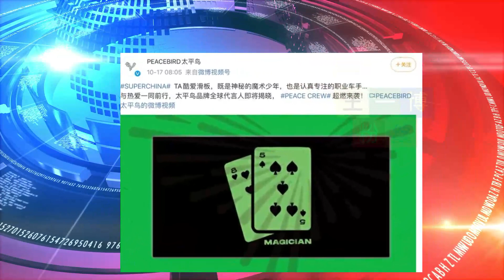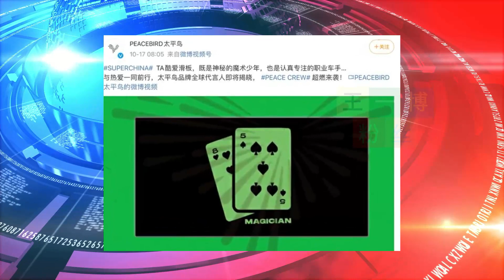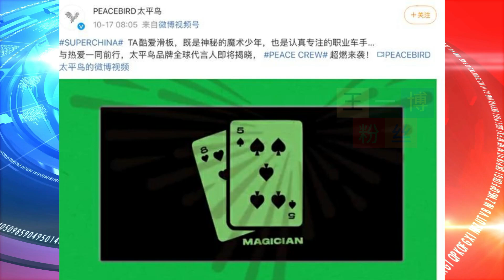不攻自破！王一博太平鸟全球品牌代言人，打破各种质疑【王一博粉丝】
王一博粉丝 - 不攻自破！王一博太平鸟全球品牌代言人，打破各种质疑